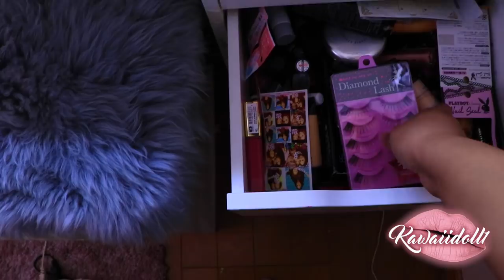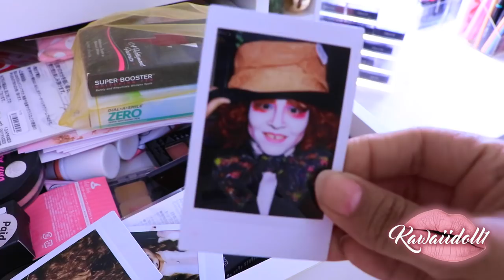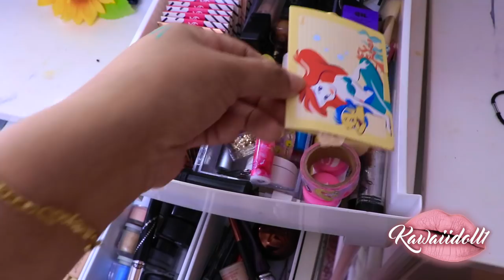COLECCION DE MAQUILLAJE Y ESTUDIO DE GRABACION